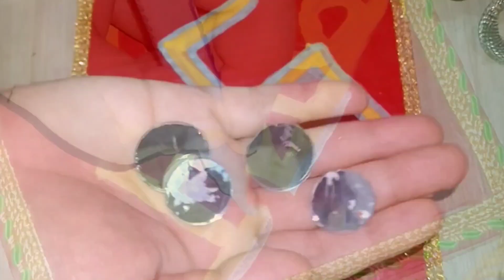3 Diwali Craft Ideas || Diwali decor || DIY || Easy and simple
3 Diwali Craft Ideas || Diwali decor || DIY || Easy and simple ||